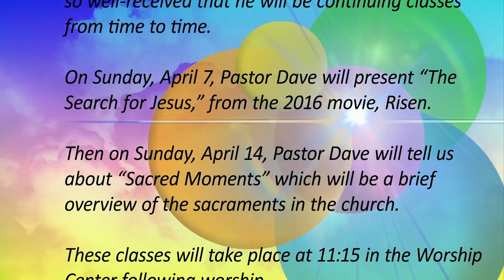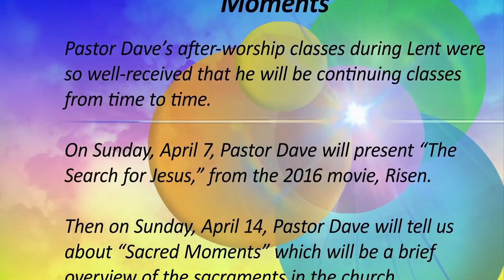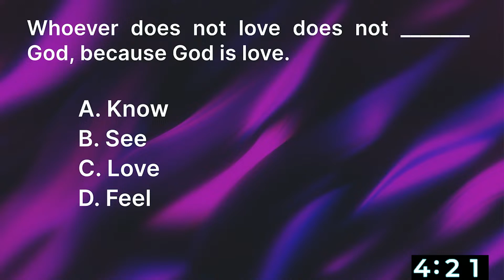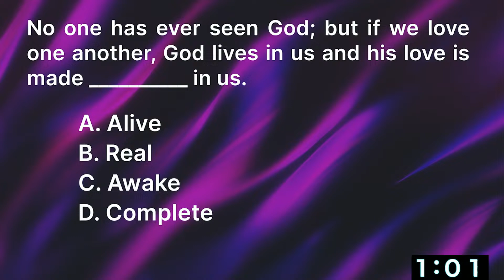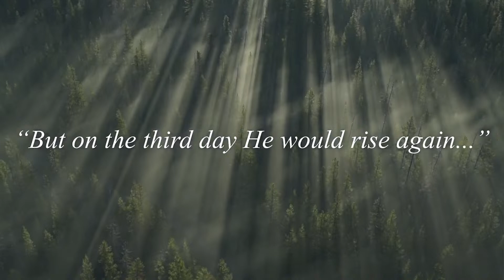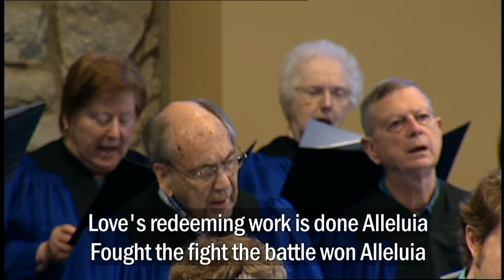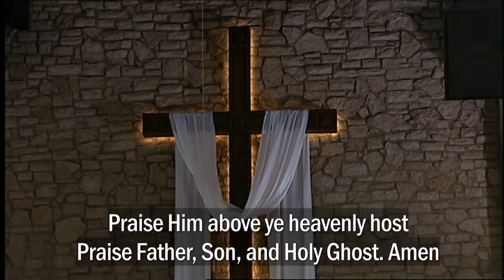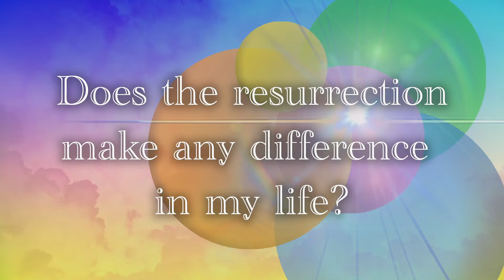3-31-24 Easter's Sound Bites: Fear Not!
Series: Easter's Sound Bites
Preacher: Rev. Mark Damschroder
Categories: Worship Service
Location: Normandy Church, 450 W. Alex-Bell Rd, Dayton, Ohio, 45459